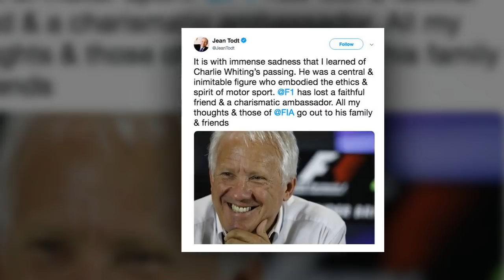Charlie Whiting dead: How did F1 director die? Lewis Hamilton leads emotional tributes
FORMULA 1 race director Charlie Whiting passed away this morning leaving the sporting world in mourning.